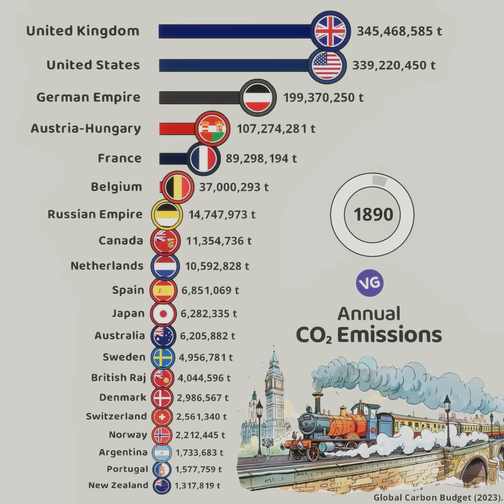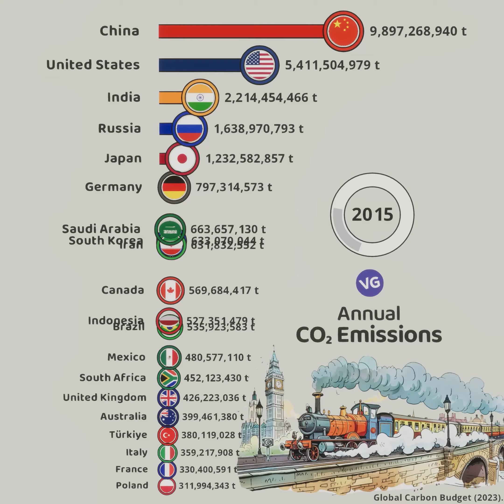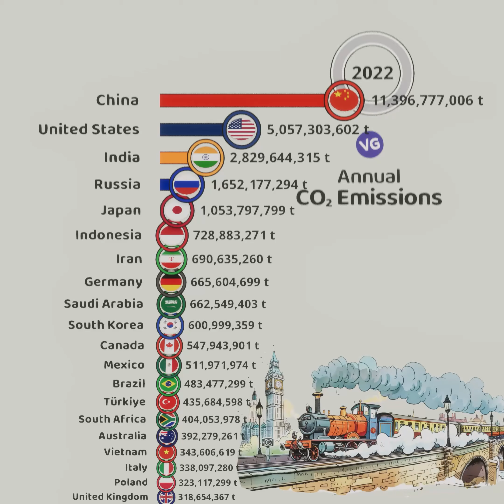The Countries with the Most CO2 Emissions in the World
Global Carbon Budget 2023.